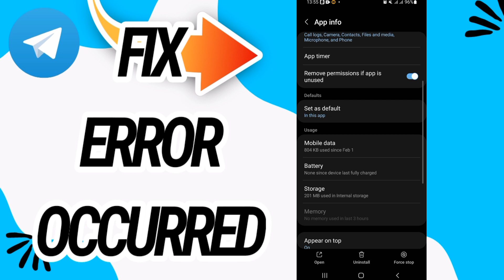How To Fix And Solve Error Occurred On Telegram App